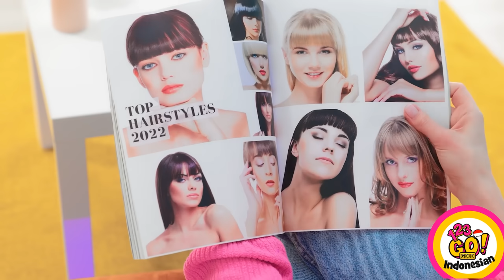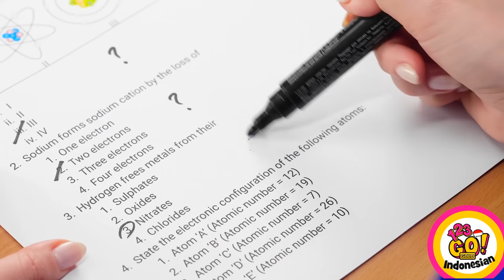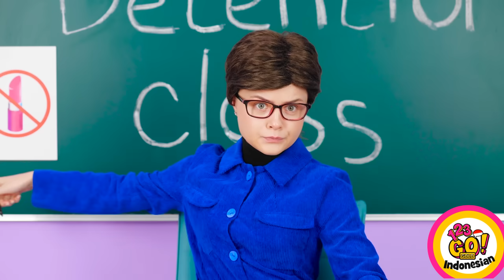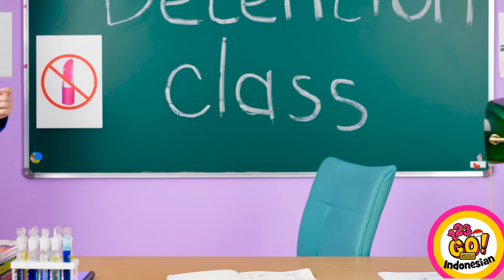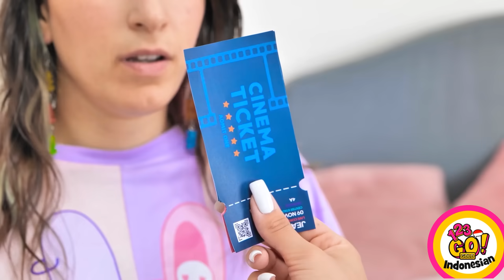TIPS KECANTIKAN GENIUS || Cara Menyelundupkan Makeup ke Dalam Kelas oleh 123 GO!GOLD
Sudah dapat inspirasi untuk memulai harimu dengan tampilan baru? Saatnya kamu bersinar! Kami punya kumpulan tips dan trik kecantikan untukmu! Bahkan gadis tercantik pun suka bereksperimen dengan makeup dan gaya rambut mereka! Berikut adalah beberapa trik kecantikan dan ide makeup yang menakjubkan dan menarik untuk kamu coba!